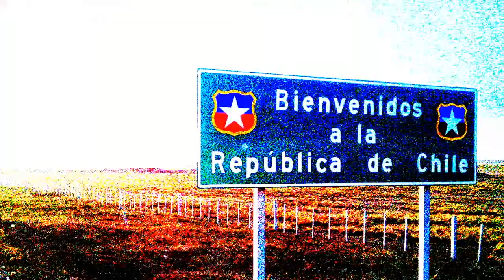CHILE #13.1: Isla de Chiloe, Pinguineras & Curanto al Hoyo, Ruta Panamericana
Stories, Pictures and Movies about our travels around the World featuring Surfing, Skiing and Snowboarding || Relats, fotos i vídeos de La Nostra Volta pel món fent Surf, Esquí i Snowboard || Relatos, fotos y videos de nuestros viajes por el mundo de Surf, Esqui i Snowboard.